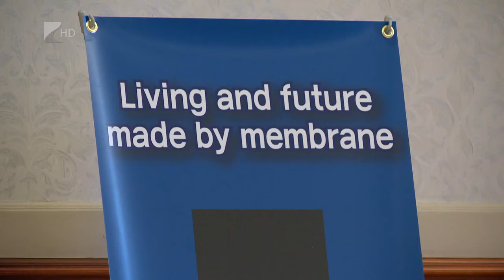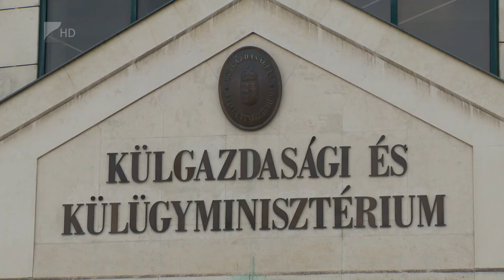Dél-koreai befektető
Az év eddigi legnagyobb beruházása érkezik Nyíregyházára – jelentette be Szijjártó Péter külgazdasági- és külügyminiszer Budapesten. A dél-koreai W-Scope elektromos autók akkumulátorához használt szeparátorfóliát gyárt majd új üzemében, amelyet a megyeszékhely déli ipari parkjában építenek fel.

A távol-keleti cégnek ez lesz az első gyára Európában, amivel 1200 új munkahely jön létre. A W-SCOPE igazgatója azt mondta: 2023-ban már szeretnék elindítani a termelést a nyíregyházi gyárukban.